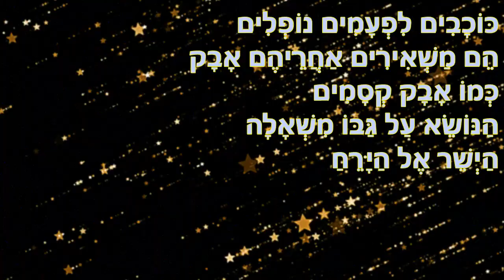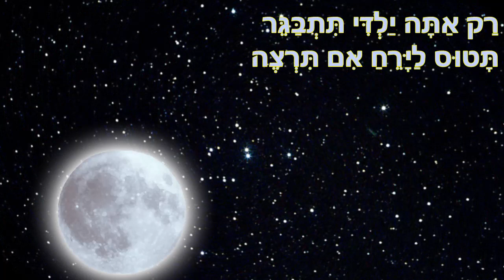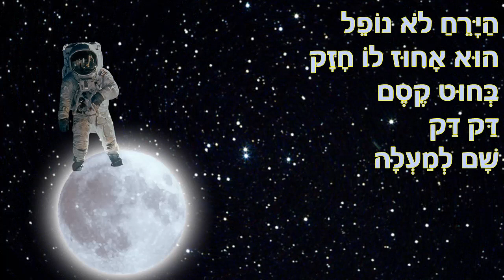האם הירח יכול ליפול? - סיפור לפני השינה לילדים - כתבה: ריקי זקן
האם הירח יכול ליפול ?